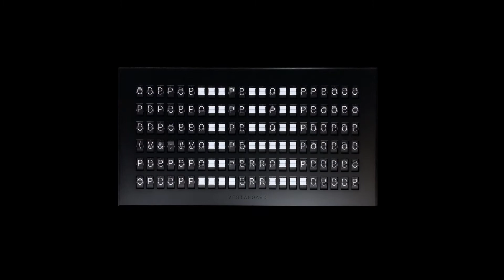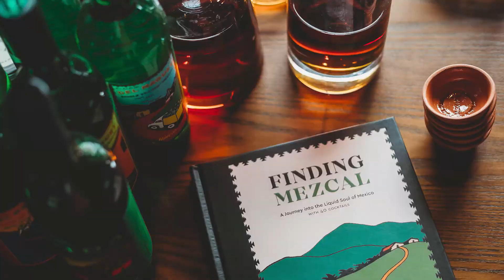"14 Years of Pendulum" - Part Two [Director's Cut]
We don't talk about "office culture" - we live it 100% every day.

Director's Cut